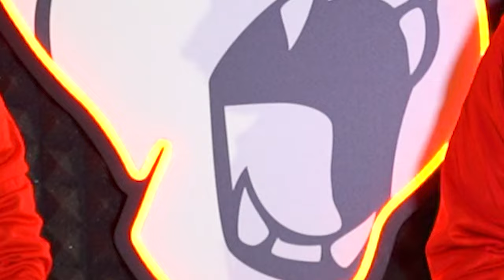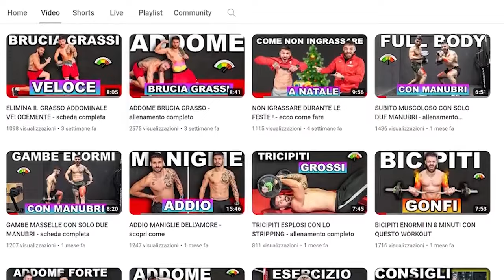I SEGRETI PER TORNARE IN FORMA